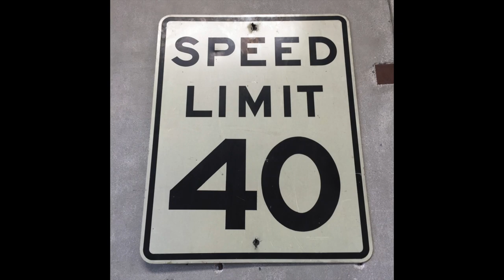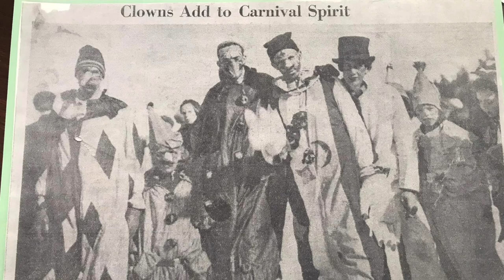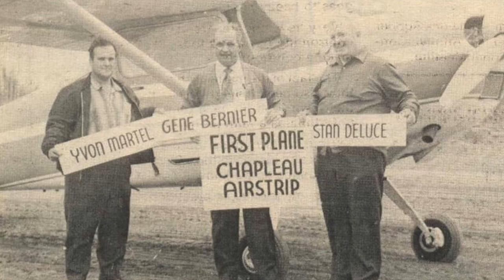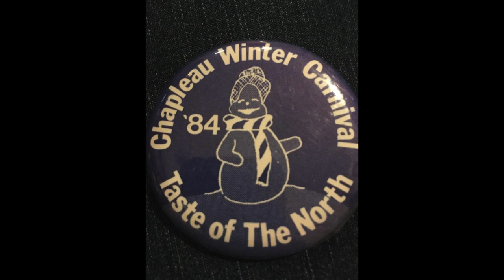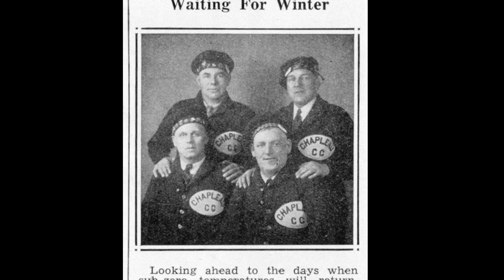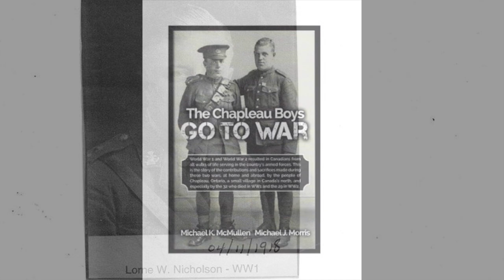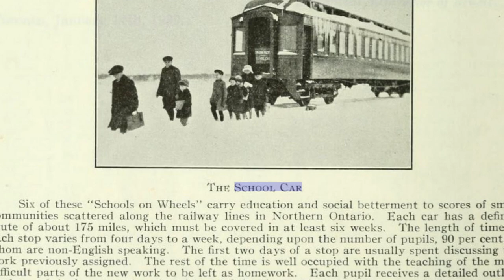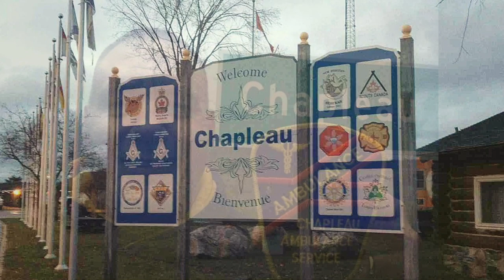Chapleau Reunion 2022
2022 Chapleau High School Reunion Video.